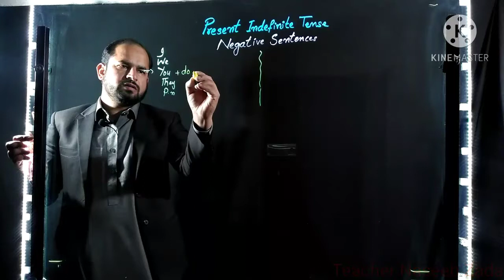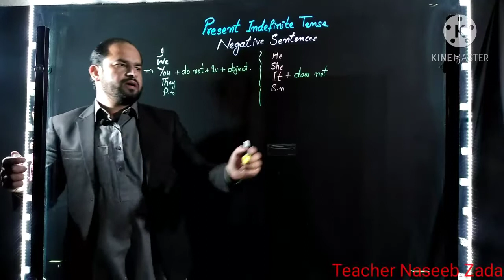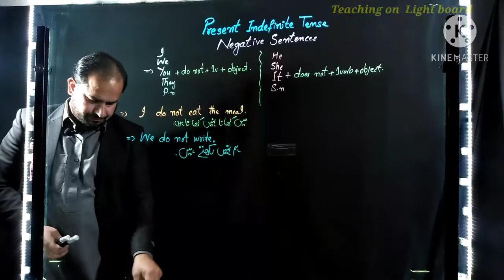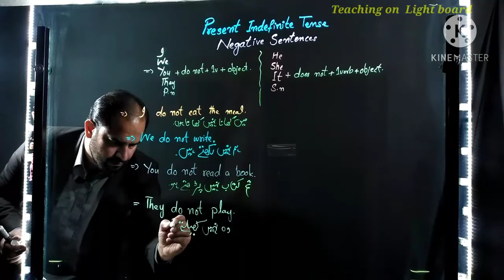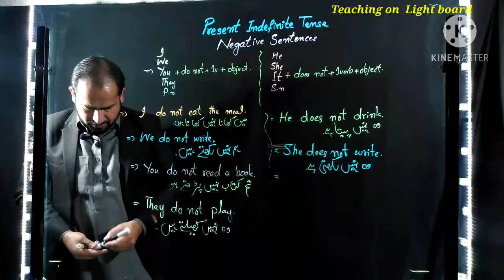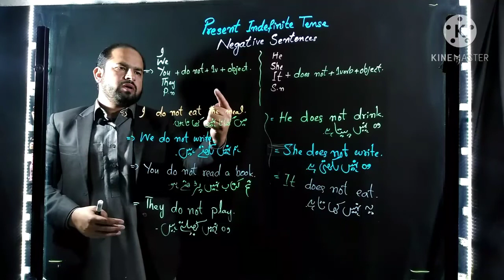light board in Pakistan#Present Indefinite Tense# Negative Sentences#English Grammar#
In this video I am going to teach you how to make negative Sentences in Present Indefinite Tense.